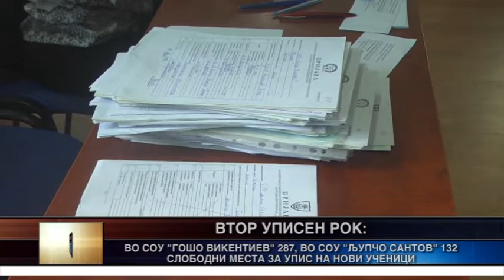Втор уписен рок во средните училишта